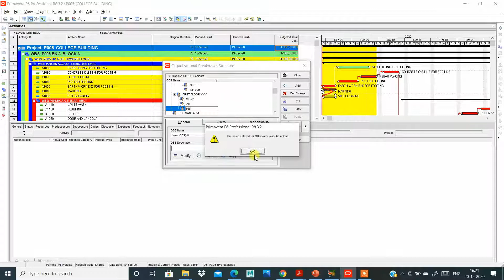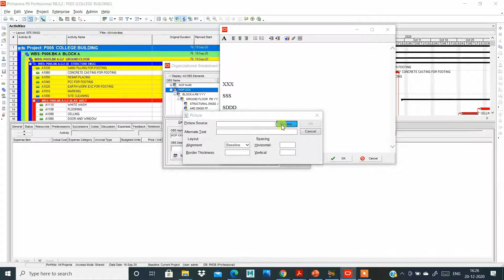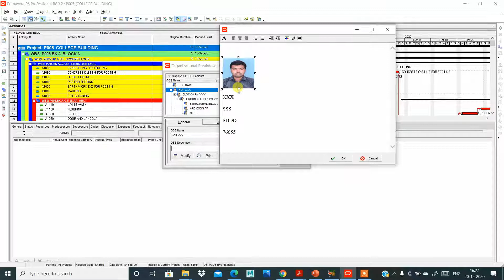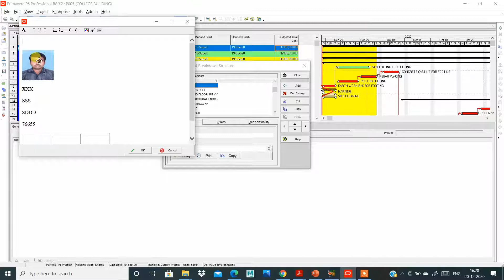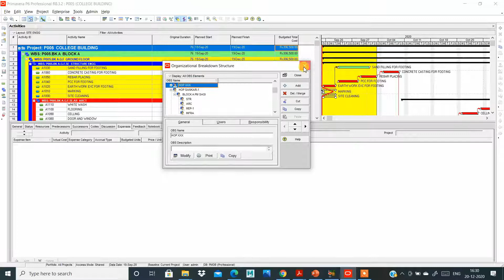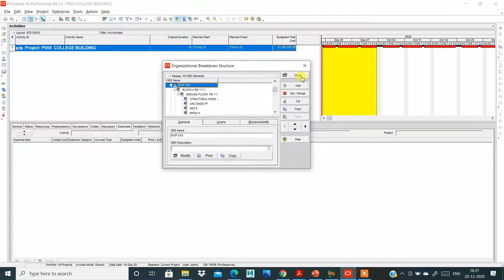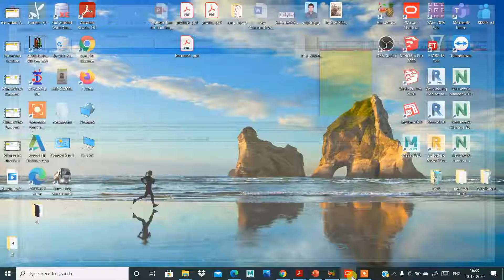Part 2 Primavera OBS organizational Breakdown structure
Primavera OBS organizational  Breakdown structure